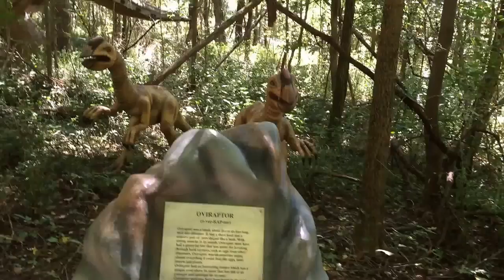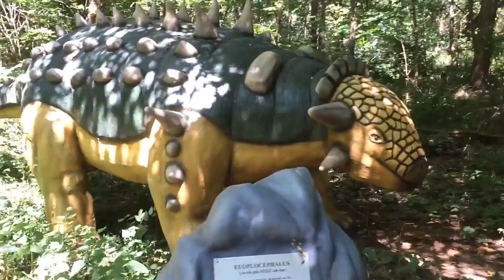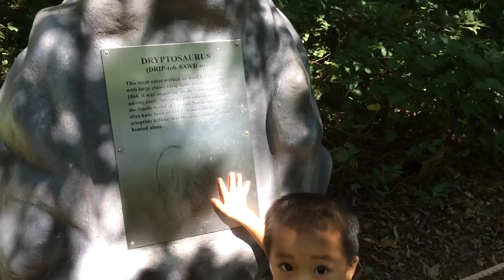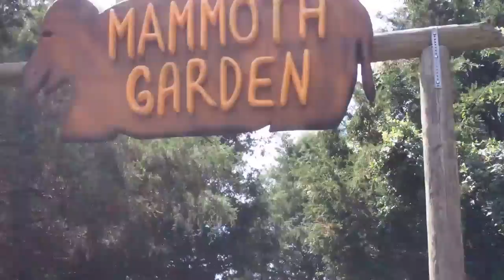Family Hunting Diverse Group of Dinosaurs In Summer Holiday